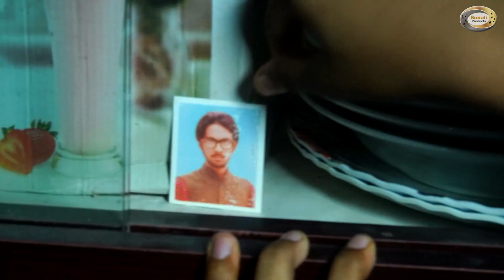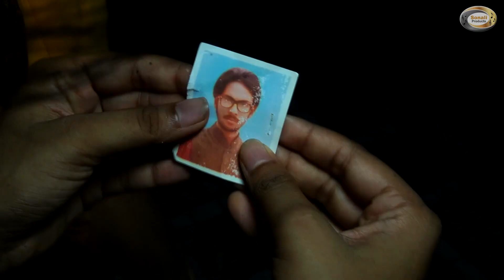প্রবাসীর মেয়ে বিমু কেনো চাকরানী | Probasir Meye Bimu Keno Chakrani | বিপুল খন্দকারের নাটক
বিমু এর বাংলা নাটকঃ প্রবাসীর মেয়ে বিমু কেনো চাকরানী
রচনা ও পরিচালনাঃ বিপুল খন্দকার

Story: Bipul Khondokar
Editor: Harun or Rashid
Direction: Bipul Khondokar
Label: Sonali Products

*** ANTI-PIRACY WARNING ***
Please never try to copy our content. If you trying to duplicate our any content then we are complaining yৃours against to DMCA. If you need to publish our any article, Comment, Image, Video, and any others then you need our special authorization for publishing. If you think it then contacts us via Email.